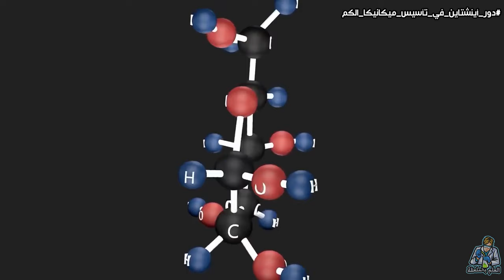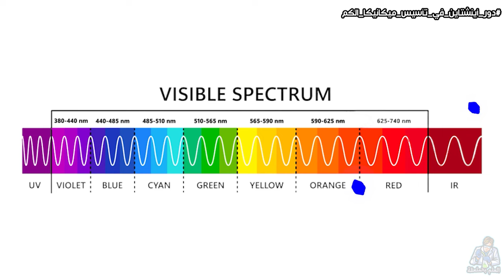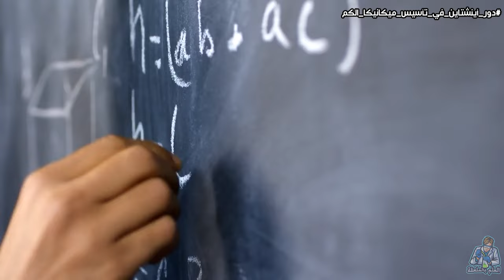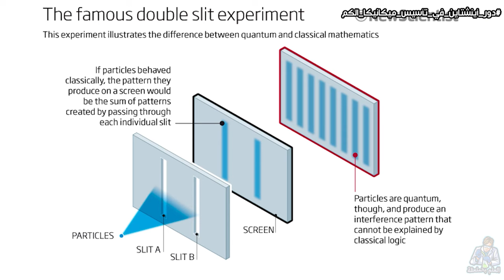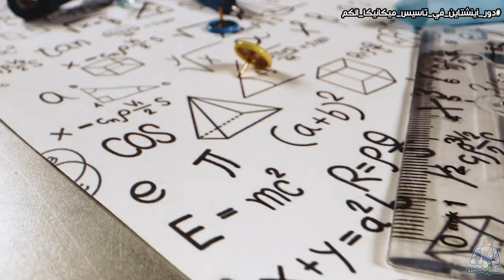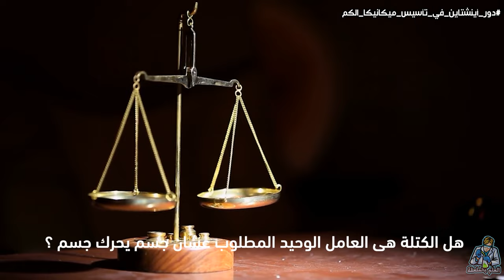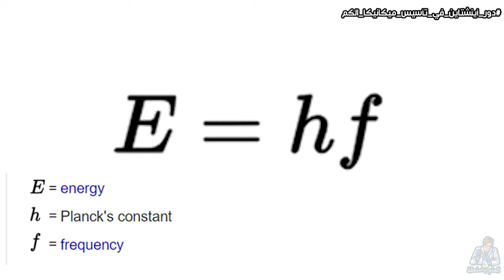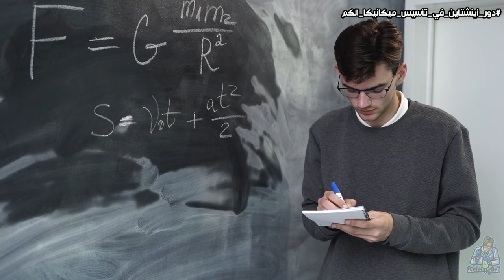البحث اللي اينشتاين حصل بسببه على جائزة نوبل.. لا مش نظرية النسبية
سكريبت الكاتب المبدع : سامح صقر

Thanks!!